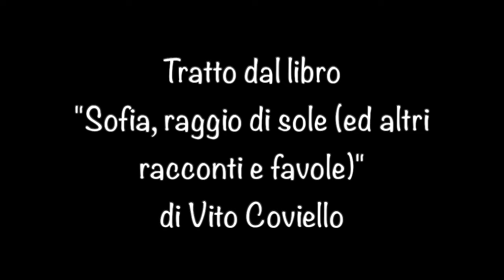Gli auguri di Babbo Natale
Racconto tratto dal libro "Sofia, raggio di sole" di Vito Coviello. Aciil Potenza.